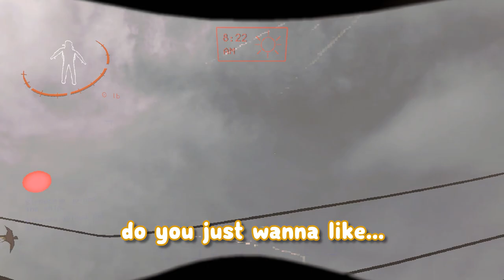Betrayed in modded Lethal Company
Betrayed in modded Lehtal Company

sanic is my paralysis demon now